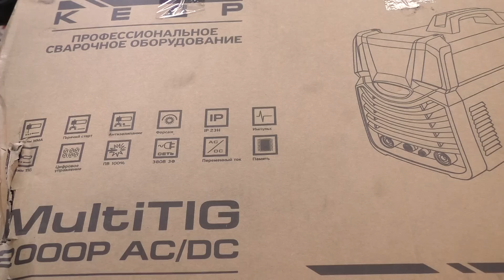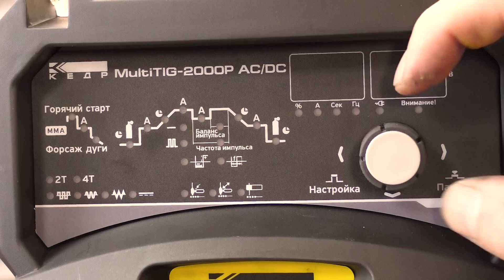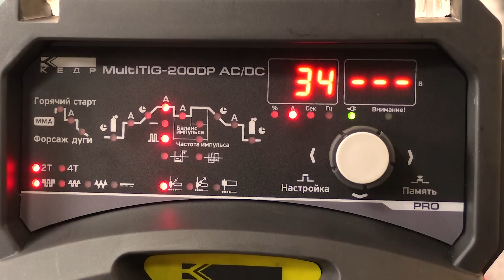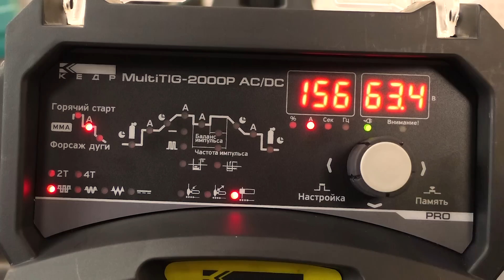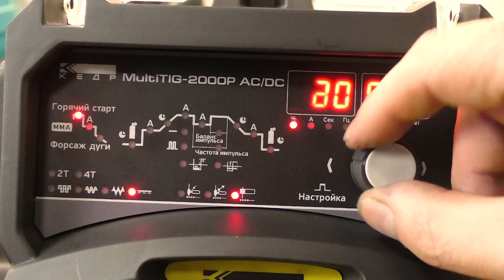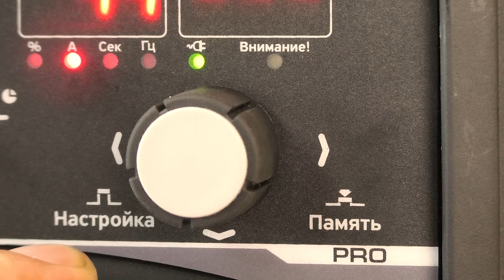Аргоновая Сварка которая Зарабатывает деньги Кедр